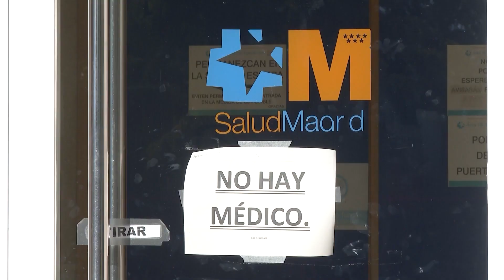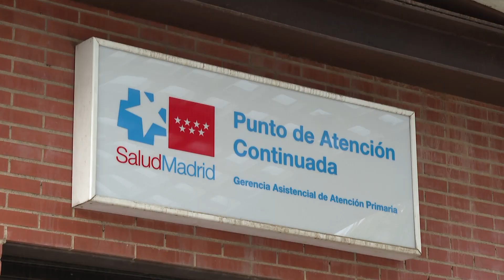La política madrileña centra el debate sobre la sanidad en el Día de la Almudena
Con motivo del Día de la Almudena, los políticos madrileños se han concentrado esta mañana en la Catedral de la Almudena para asistir a la Misa Mayor, donde han sido preguntados por la huelga del sector sanitario de la Comunidad de Madrid.

(Fuente: Comunidad de Madrid/ Asamblea Madrid/ Europa Press)